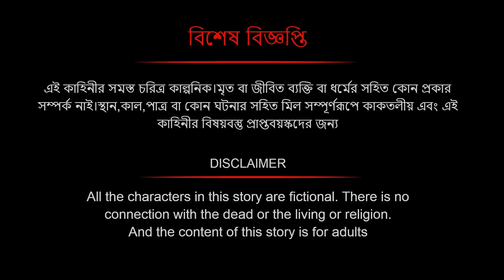ভয়ানক প্রেম | Terrible Love | ভুতুড়ে ভালোবাসা | Dreamlight Bangla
Animation Director _ Sankar Das
Production _ "Animate ME Productions"
You are again invited to watch our next story.
We love to receive your feedbacks and comment
popular animation_